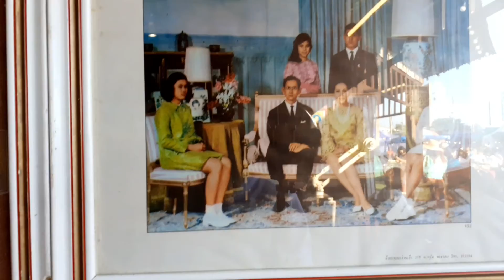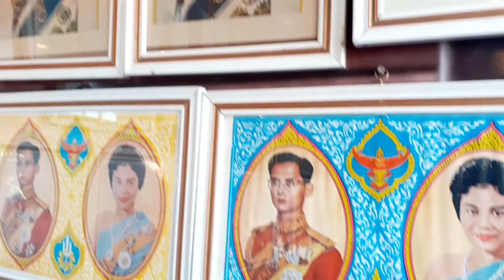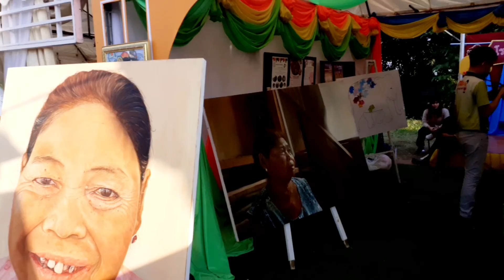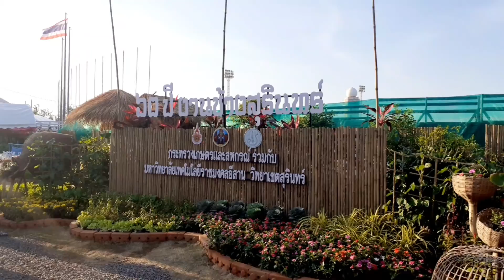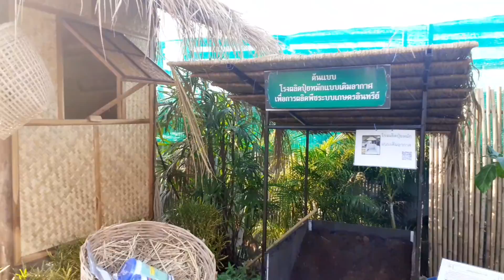นานาสาระ ครูทำขนม บริการ ต้อนรับงานช้าง เมืองสุรินทร์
โดย  ยโสธารา ศิริภาประภากร
ครูก็สวย ขนมก็อร่อย บริการฟรี  ไม่คิดเงิน มาที่นี้ เมืองช้างเมืองสุรินทร์